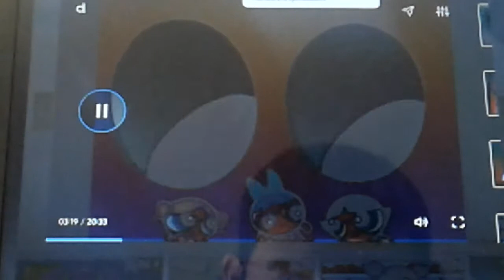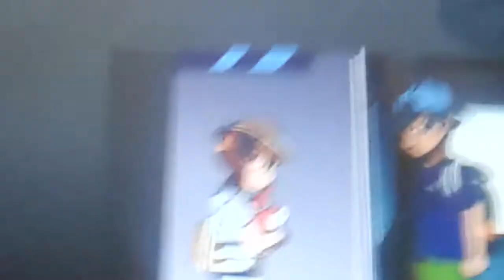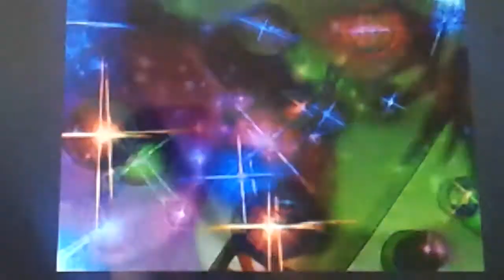bugs bunny adventures of onegai my melody kuru kuru shuffle ep 21(1)